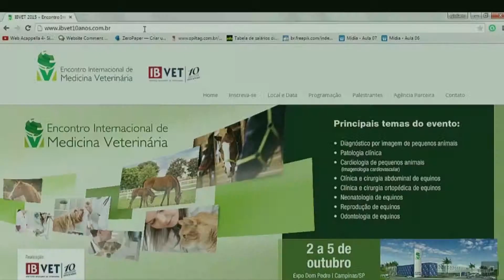Encontro Internacional de Medicina Veterinária IBVET 10 Anos